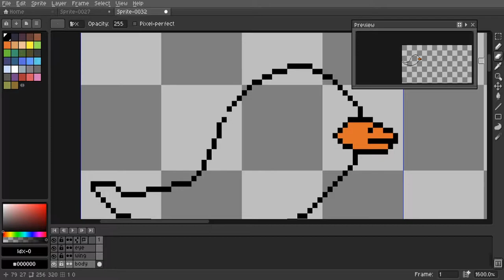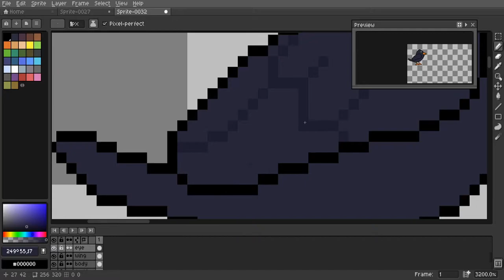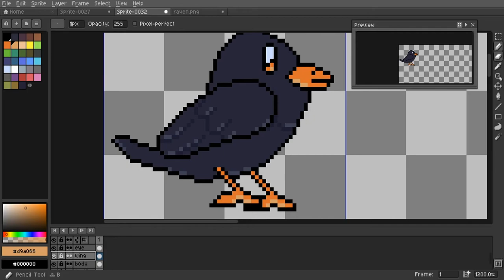Speed Pixel Art of VellaTheValiant's [Raven]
Made a stream avatar of VellaTheValiant's Raven for viewers of my stream to use. Thought i would share the speed pixel art of it. Please like and what not. If you like the music please go and give the video a like. This music is not mine.

Instagram: look up ubarai1              im to lazy to look up my link
Other social medias: look up ubarai1 im everywhere!